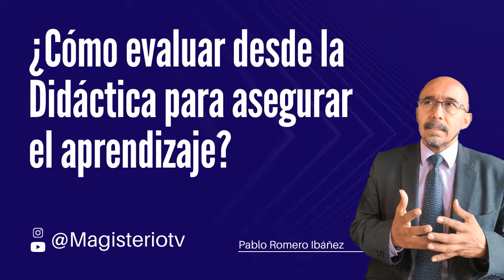¿Cómo evaluar desde la Didáctica para asegurar el aprendizaje?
Del 03 al 07 de octubre de 2022 realizaré la Semana de la Didáctica, la Atención y el Aprendizaje.
Es un evento 100% online y gratuito en donde te ayudo a lograr la atención de tus estudiantes y a asegurar su aprendizaje.

"¿Qué puede ofrecer la Didáctica a los procesos de evaluación?
Desde el campo de la Didáctica, existen miles de aportes a los procesos de evaluación formativa, comprendiéndola como aquella que valora cada uno de los procesos de enseñanza aprendizaje. La evaluación hoy, es esencial que sea incluyente, exige de un proceso permanente de valoración e interlocución amable entre el profesor y sus estudiantes, permite orientar con fundamento y de manera oportuna y pertinente a los estudiantes acerca de sus fortalezas y áreas de mejora; y a su vez, proporciona evidencias e información que le facilita al docente asegurar el aprendizaje de todos y además, puede perfeccionar su práctica pedagógica; es decir, si el estudiante no ha podido aprender un asunto específico en el desarrollo de la clase; ahora, por medio de la evaluación, por fin lo aprende.
La Didáctica ofrece numerosos métodos, herramientas e instrumentos para administrar de manera eficaz los procesos de evaluación; por ejemplo, el instrumento de metaevaluación o auto auditoría; instrumentos de seguimiento; herramientas didácticas para evaluar de manera lúdica y numerosos sistemas de representación vidual para hacer comprensible la evaluación, asegurando la coherencia entre texto, pregunta e ilustración (representación visual)."